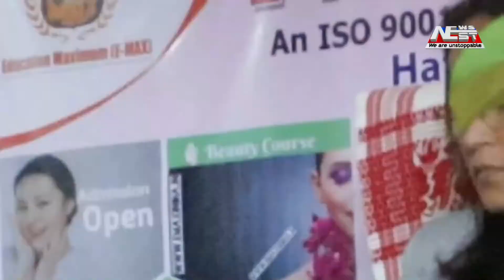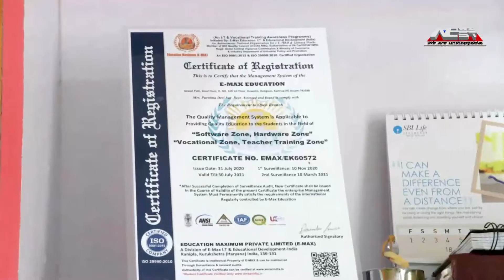জামুগুৰিহাটৰ মঙ্গলবৰীয়াত মহিলাক হত্যাৰ প্ৰচেষ্টা চলোৱা যুৱকক আটক